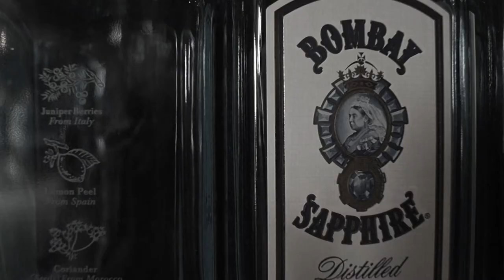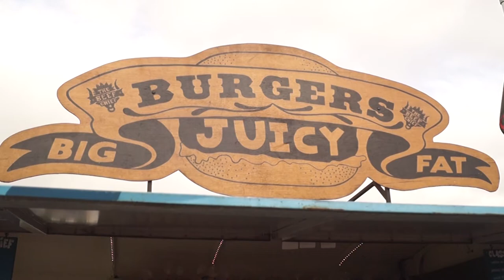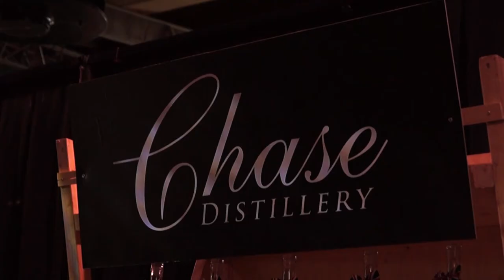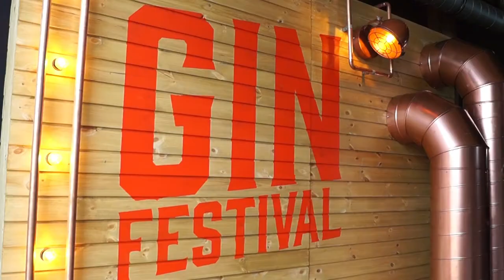Gin Festival Amsterdam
New Amsterdam Travel Video- 100 different gins, jenevers, vermouths and mixers are on offer at the 3rd annual Gin Festival Amsterdam. We tasted gin in a sauna, ate gin soaked oysters, sampled gin made from oranges, lemons and tomatoes and an Eco-friendly jenever that is made with unsold bread donated by local bakers. Besides tasting the wide variety of spirits, you can eat from one of their food trucks and attend a master class or seminar. And they even have their own Gin Boat that takes you directly there from behind Centraal Station. What a tasty night out!

"Tiptoe Out the Back" by Dan Lebowitz through YouTube Music